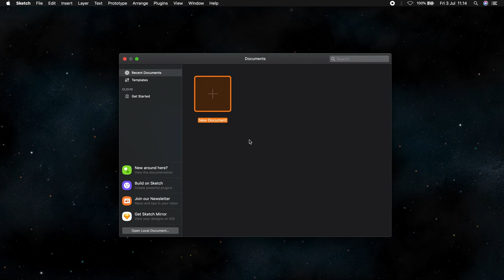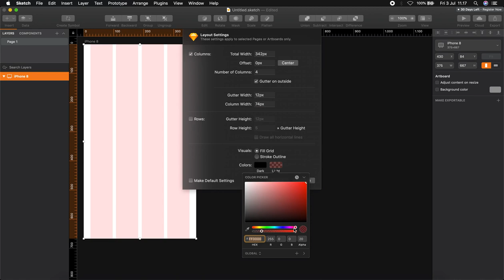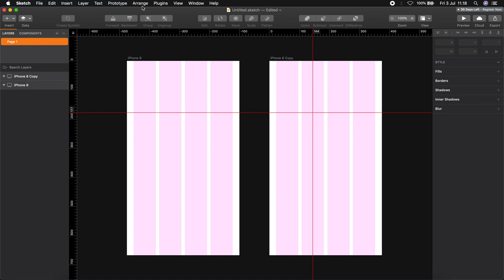Tutorial Sketch #3 Grid Layout and Ruler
Sketch merupakan sebuah aplikasi program khusus Mac untuk prototyping yang ditujukan untuk desainer produk digital yang sedang mengembangkan produk. Pada tutorial Sketch kali ini kita akan mempelajari cara menggunakan dan mengatur tata letak grid dan ruler untuk mempermudah pengerjaan desain protoyping kita. Yuk cek selengkapnya tutorialnya.